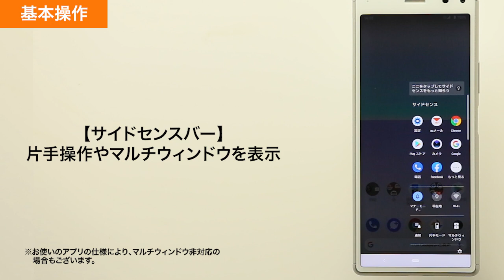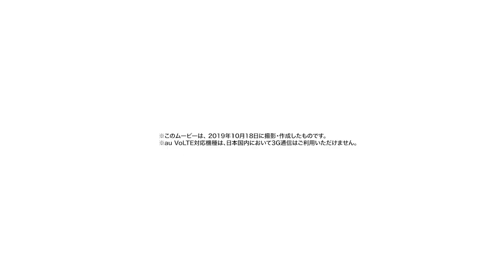【Xperia 8 SOV42】基本操作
Xperia 8 SOV42の、基本操作をご説明します。